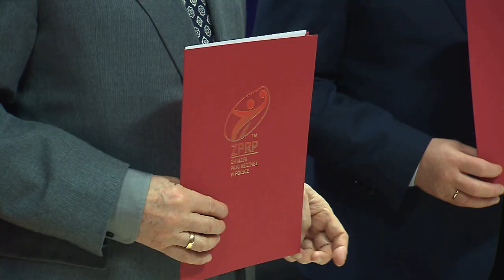Kraków Miastem Gospodarzem 28. Mistrzostw Świata Mężczyzn w piłce ręcznej 2023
Kraków będzie jednym z Miast Gospodarzy mistrzostw świata piłkarzy ręcznych, które w styczniu 2023 roku zorganizują Polska i Szwecja. W TAURON Arenie Kraków rozegranych zostanie 21 z 61 zaplanowanych w naszym kraju meczów.